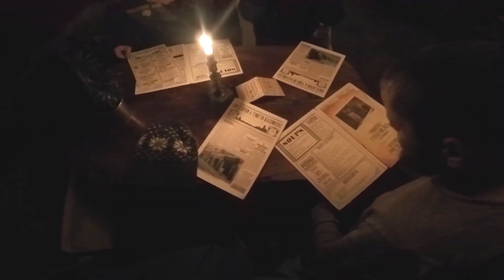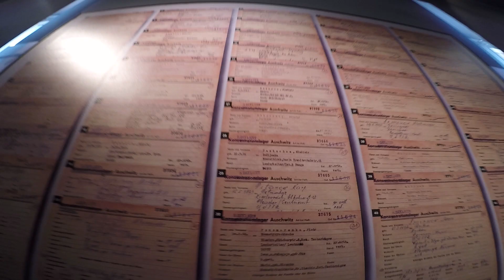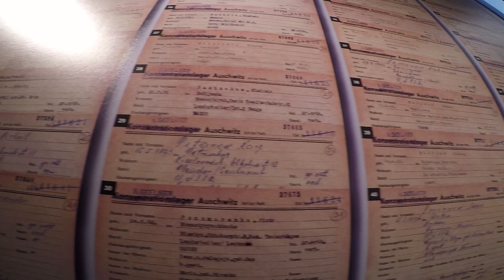Patinaj pe cel mai mare lac din Muntii Tatra (Morskie Oko)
Mini-trip prin Polonia. In prima parte am vizitat Cracovia si Auschwitz iar apoi am poposit cateva zile in Zakopane, o statiune montana cu renume in Polonia.

Broke For Free - Night Owl
Scott Holmes - Missing
Tours - Enthusiast